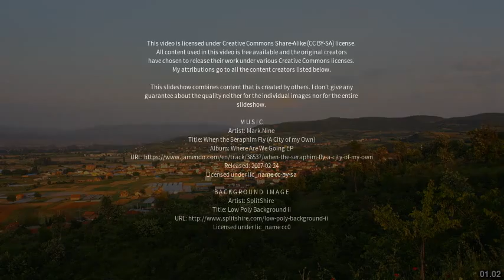Best places to visit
Best places to visit - Pagaruša (Kosovo) Best places to visit - Slideshows from all over the world - City trips, nature pictures, etc.